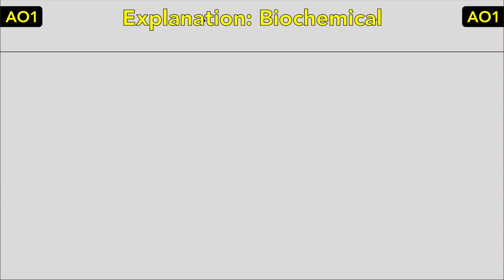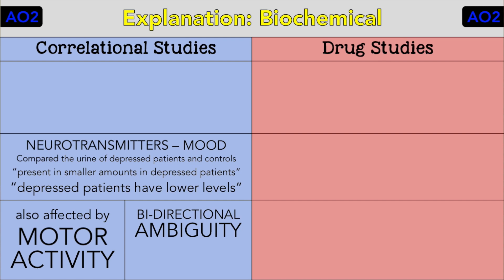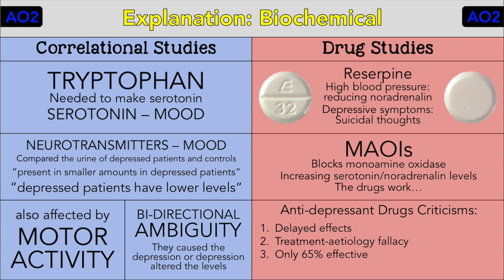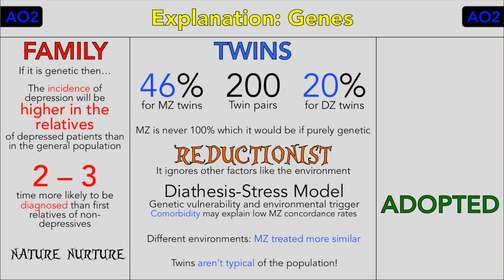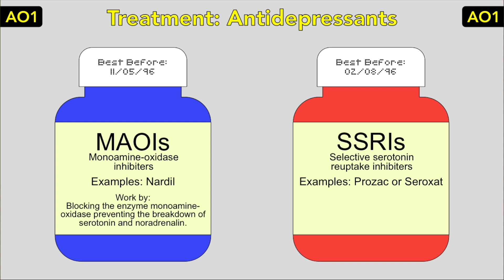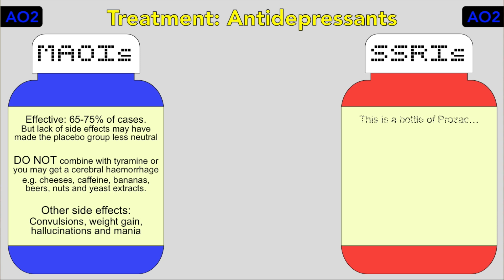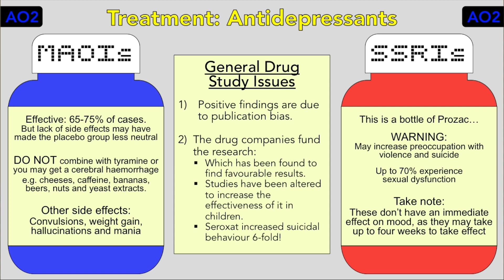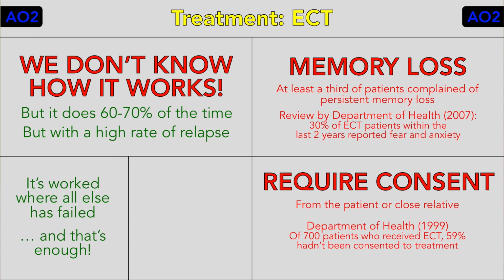Biological | Depression | Psychology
Psychology A2: Depression: Part B: Biology

WILL and SARAH return to host WAHEY's revision videos for the A2, focussing on the AQA specification. This has got all you need to know for an A* in Psychology A-Level, produced in a fun and quick manner. Any questions or comments, we'd love to hear from you down below in the comments!

Video 2 of 3. Part of WAHEY Productive Psychology, PSYA3.

Copyright WAHEY Productions 2015.

〉Social Such Things〈
Will: @willcarne
Sarah: @SarahColeman_05
WAHEY: @waheytweets